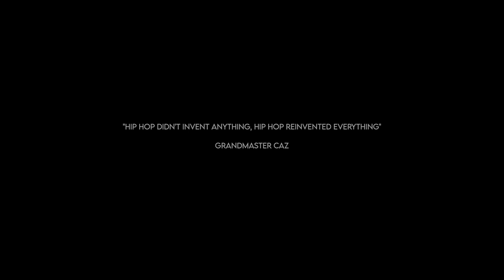ROAD TO HIP-HOP 2023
Espectáculo de baile
ROAD TO HIP-HOP

Vídeo producción
René Cañón Cortés